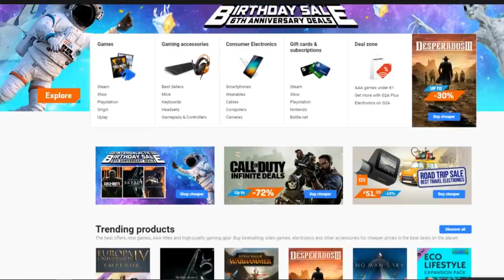BELÉM CSAPOTT A VILLÁM A MINECRAFTBAN!